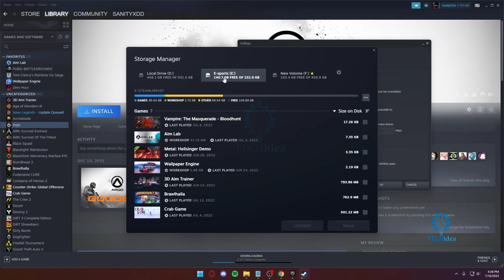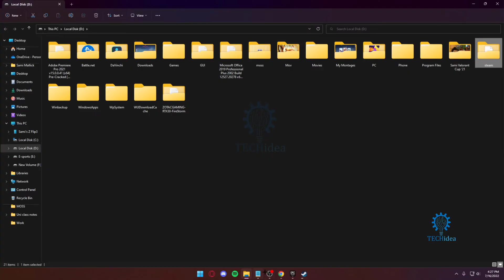How to Reinstall Steam Without Losing Games 2025 [New Method]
▼ Related Keyword ▼
how to reinstall steam without losing games mac,
if i reinstall steam will i lose my saved games,